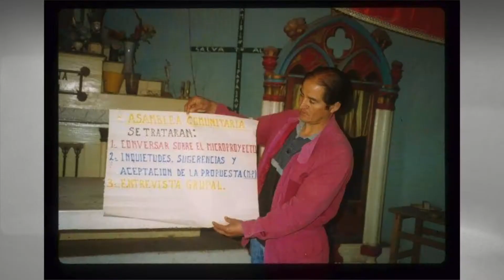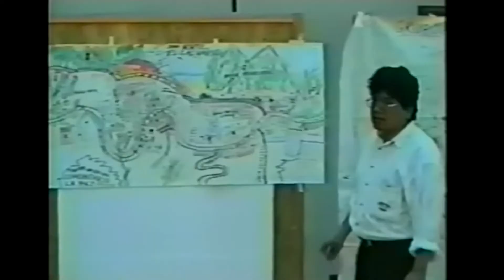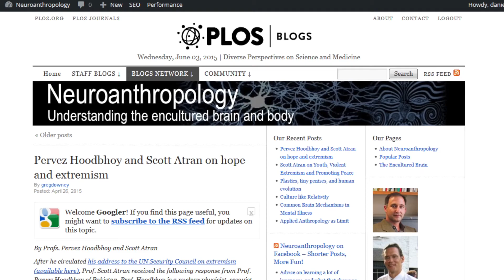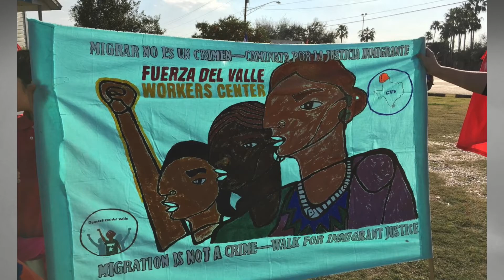Medical Anthropology at the University of South Florida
Faculty members from the USF Department of Anthropology discuss their research in medical anthropology. USF offers both a Masters and PhD in Applied Anthropology with a concentration in Medical Anthropology.